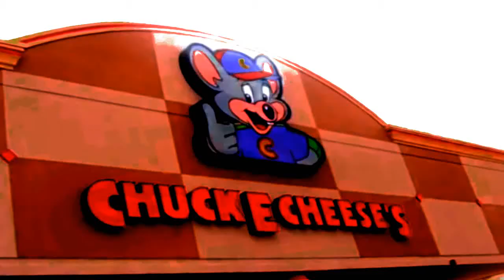Wet Nightmare - Satanic Pizza Orgy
Pizza time.